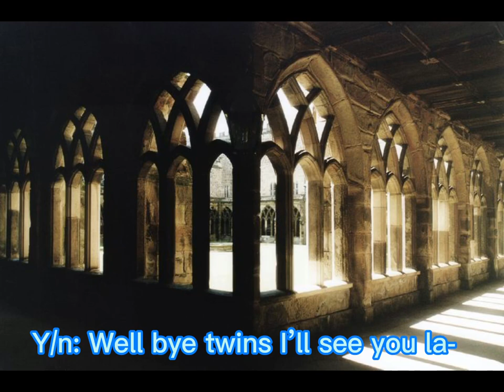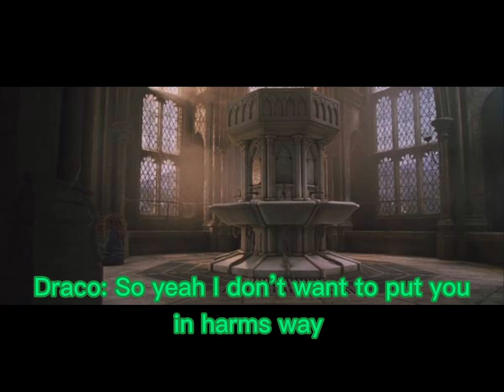Y/n Johnson x Harry Potter: The Letters | Part 2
Songs: Me and my broken- Rixton
Empty Space- James Arthur